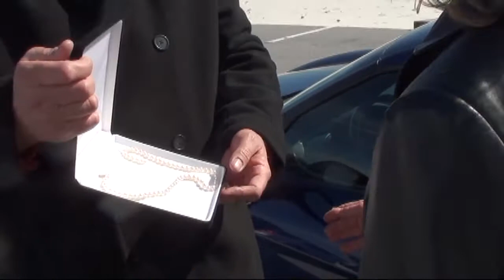Sugar Daddy - Southern Breeze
Watch In Vivid High-Def.
This music video was shot on Opal Beach and Guest Stars Lance & Vicky Brown.

Southern Breeze Is:
Ronny Miller-Guitar/vocals
The Late Dave Morris-Keyboards/Guitar/Vocals
Larry Raines-Bass Guitar/Vocals
Edd Hoffman-Drums